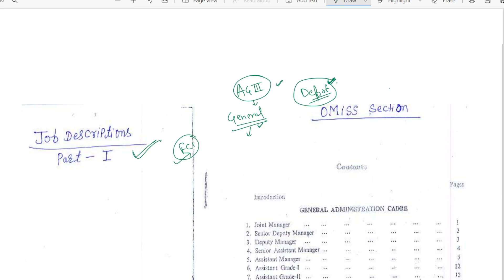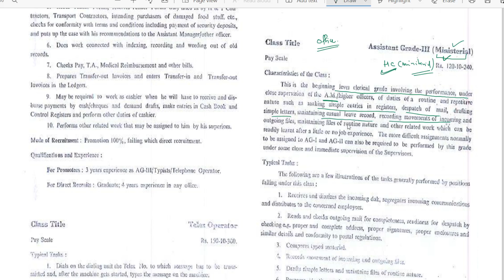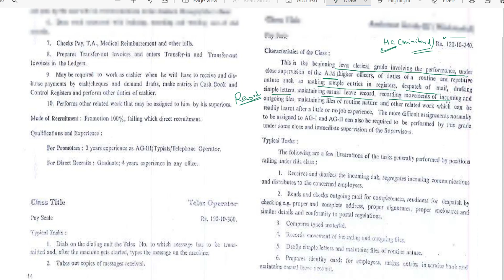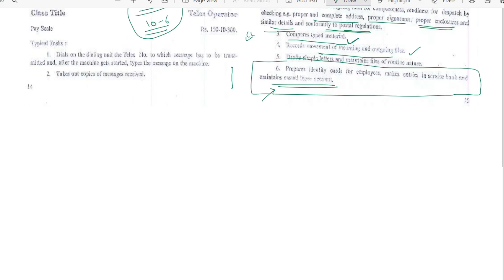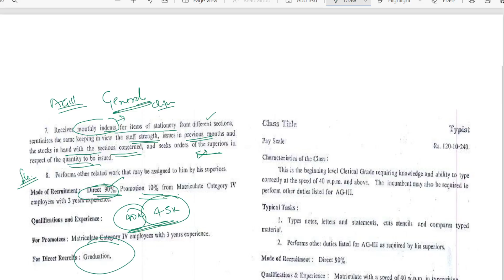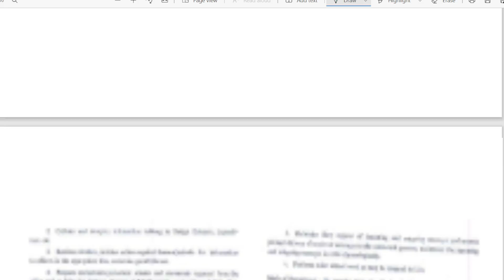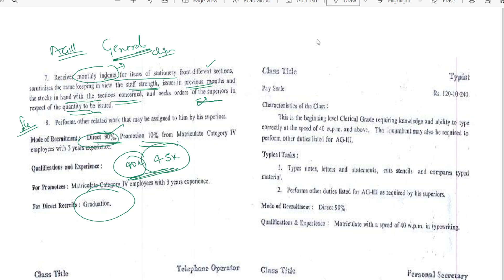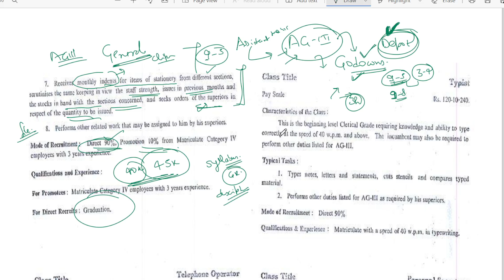fci ag 3 depot job profile/fci ag 3 general job profile/difference between fci ag3 general and depot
fci ag 3 depot job profile
fci ag 3 general job profile
difference between fci ag3 general and depot
fci me kya kaam hota hai
fci ag 3 salary
fci ag 3 salary depot
fci ag 3 salary general
fci ag 3 depot salary
fci ag 3 promotion structure
fci ag 3 general salary